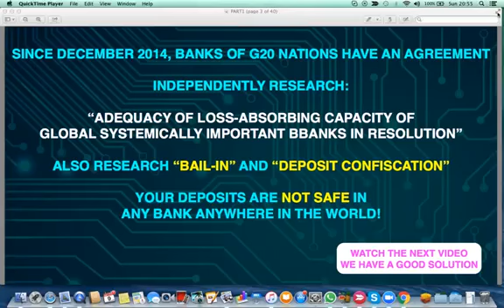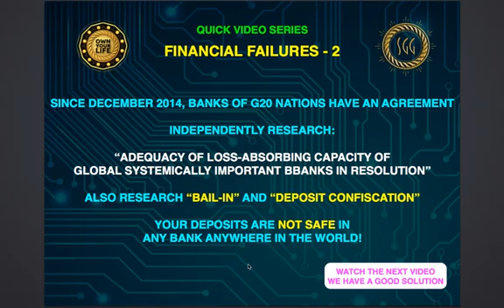Your deposits are not safe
2nd in series of short educational videos regarding
the banking system. We have a solution.

Give this video a Thumbs Up or Thumbs Down &